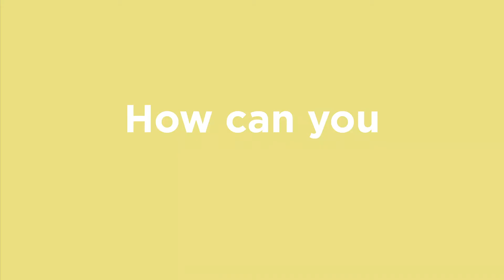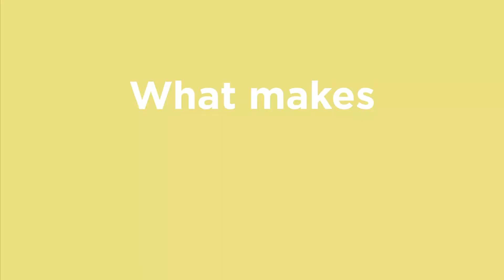Path of the Lemons | Stories from a Belmond Kitchen | Caruso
Follow us to Maiori, along the unique Sentiero dei Limoni and discover the stories behind Chef Mimmo di Raffaele's cuisine. Learn what lights his creative spark, delve into the local produce and discover how the finest ingredients make for unrivalled delicacies.